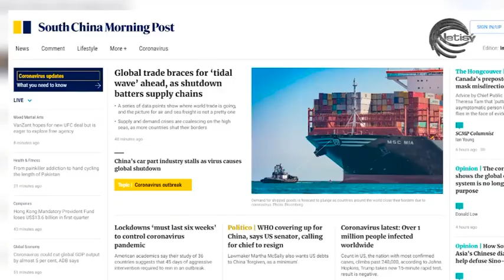COVID-19: Вирус жерге түскен түкірікте екі күнге дейін сақталады